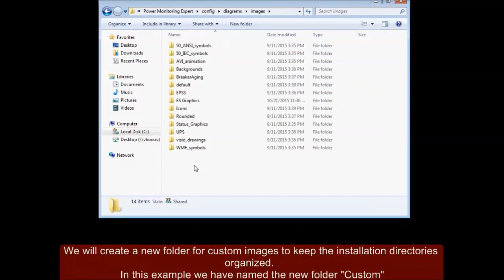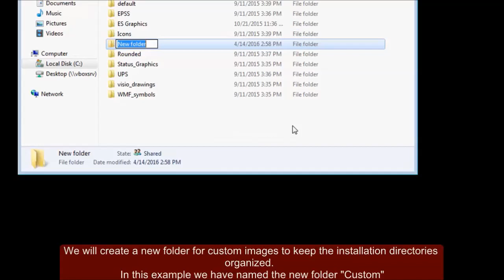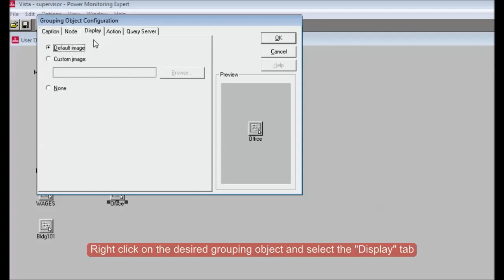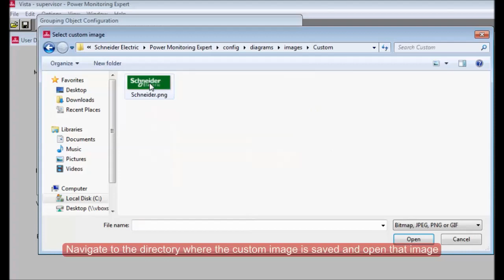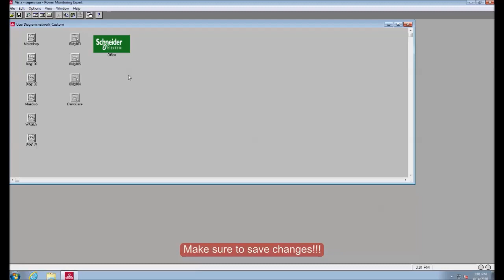Changing PME Vista Images for Grouping, Status or Control Objects | Schneider Electric Support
Tutorial detailing the process of changing the displayed image for a grouping, status, or control object in the Power Monitoring Expert Vista application.